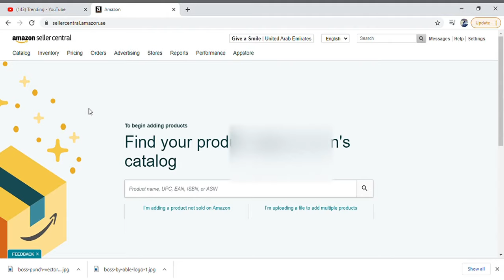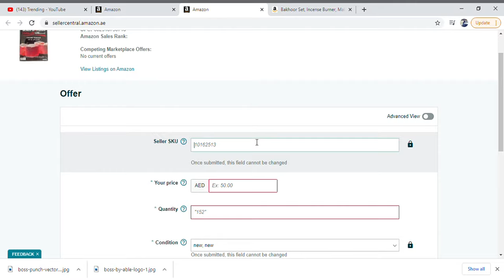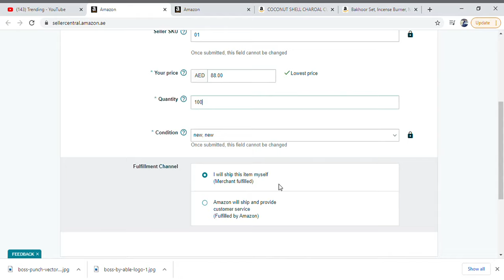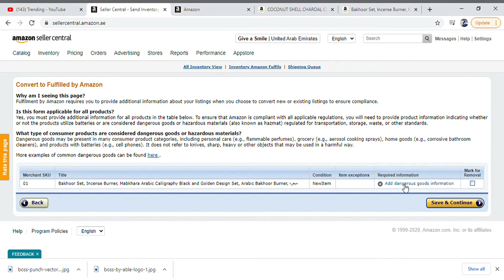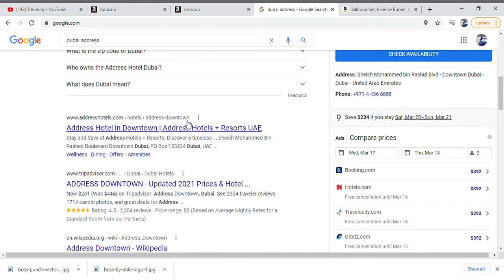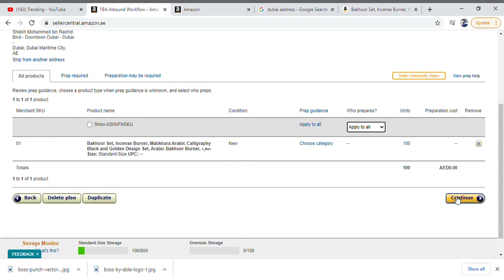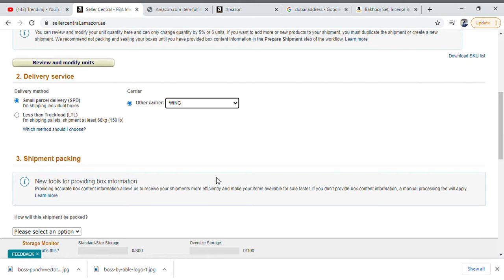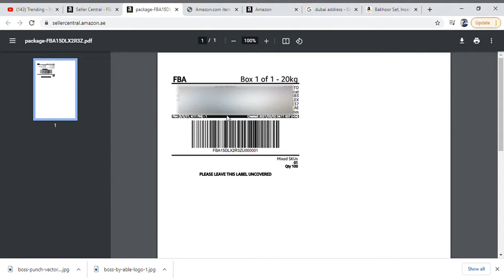How to list your first Product on Amazon Dubai & Saudi Arabia | Amazon Dropshipping By Shahid Anwar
Hi guys, I am  Shahid Anwar a successful businessman who got success through drop shipping business and now By The GOD thanks I am a Millionaire.

  At this channel I will teach all you tips and tricks to do drop shipping so that you also be a successful person by working from home. Moreover, I trade in international stocks so I will also educate you about things how to do day trade , how to trade effectively, how to trade consolidation stocks, How to trade IPO stocks, Initial Public Offering
1- How to earn money online,
2- How to do drop shipping ,
3- How to sell on amazon ,
4- How to earn money from home ,
5-Online earning ways ,
6- How to trade in cryptocurrency,
7- How to buy bitcoin ,
8-How to buy dogecoin ,
9- How to buy crypto,
10-How to drop shipping in Pakistan ,
11-All about stocks
12-How to do drop shipping on amazon
13-How to do business on amazon
14-Amazon in Pakistan
15-Dropshipping in India
16-Dropshipping in Bangladesh
17-How to do product sourcing for dropshipping
18-How to sell products online
19-Ho to start ecommerce
20-Ecommerce
19-Ecommerce in Pakistan
20-How to sell products online
21-How to do Amazon fba
22-How to trade consolidation stocks
23-How to trade IPO stocks
24-Initial Pulic Offering
25-IPO stocks